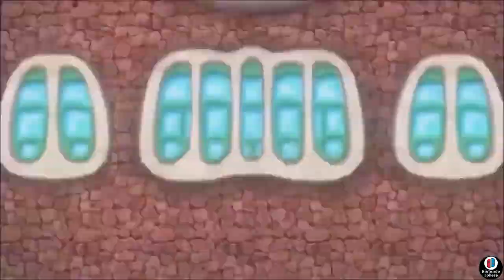TOP 12 NINTENDO SWITCH GAMES 2020 - BEST GAMES OF 2020 - GAMING GEM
BEST Nintendo Switch Games you MISSED in 2020

With a roller coaster 2020 behind us, let's look back at some of the best games that released this year you probably missed!